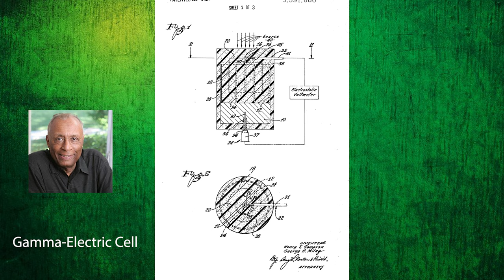Inventors That Made - Dr. Henry T. Sampson Jr.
Thanks for the phone m8